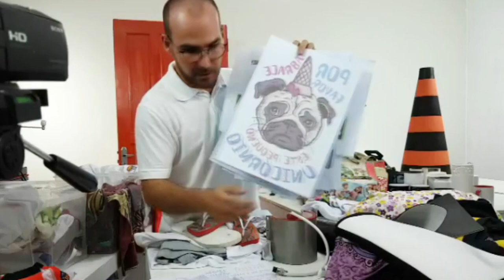Curso de Sublimação Presencial - Um pouco do que Você vai Descobrir - Curso de Sublimação